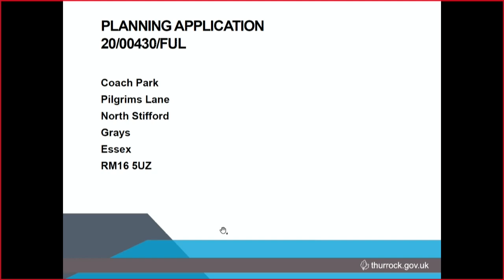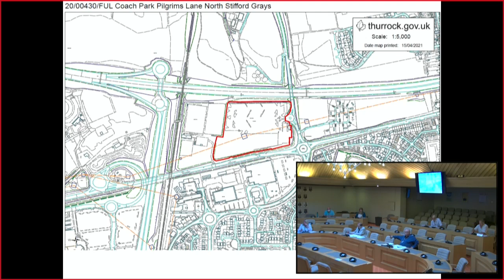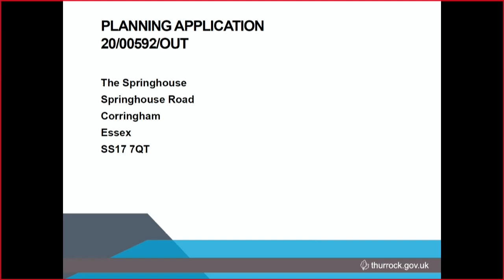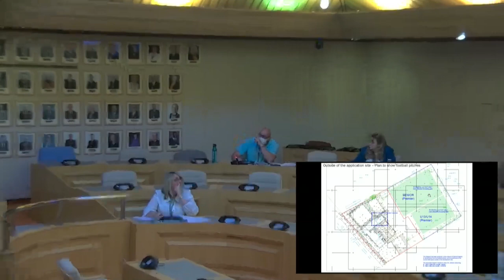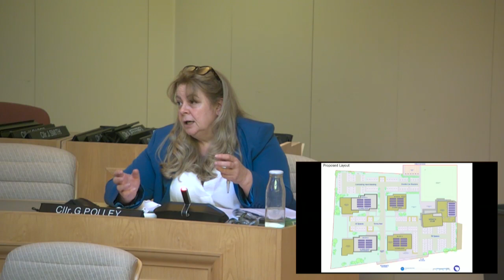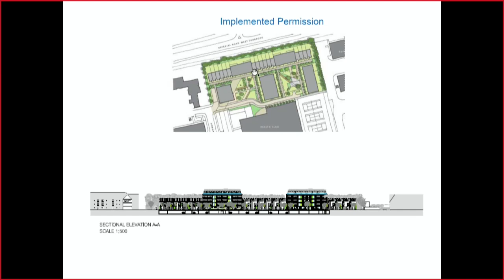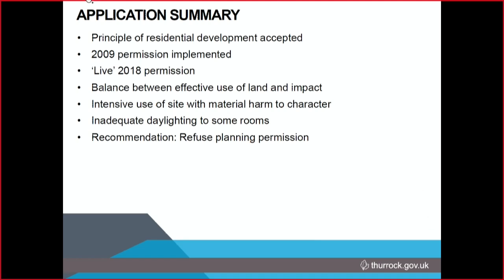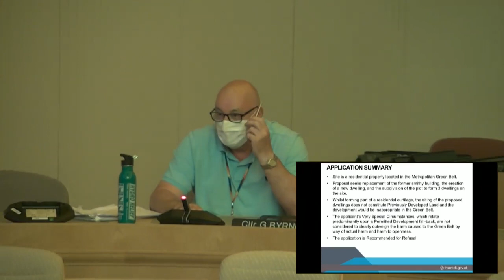Thurrock Council - Planning Committee, 10/06/2021